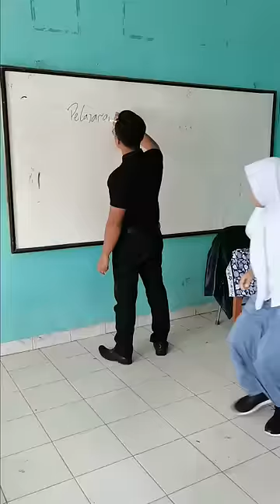Detik-detik hilang nya si asep😱😭